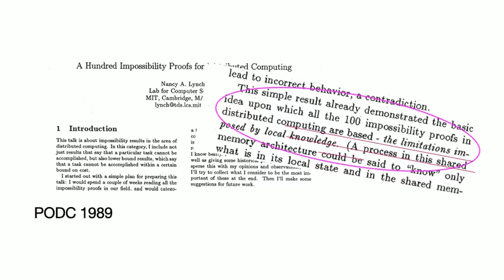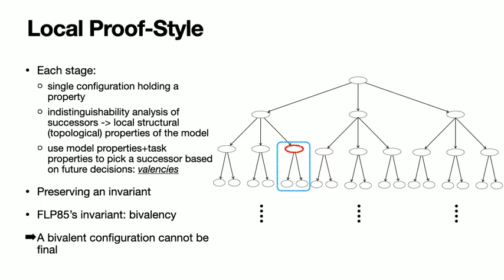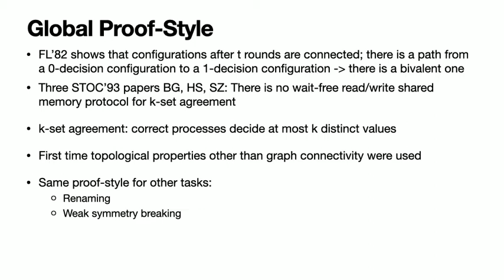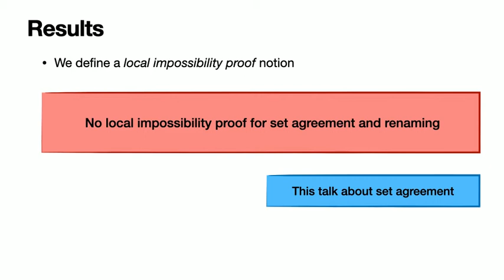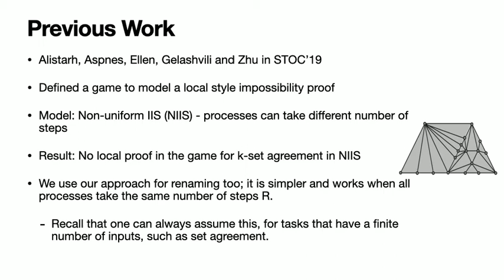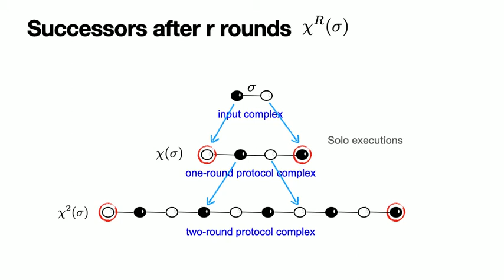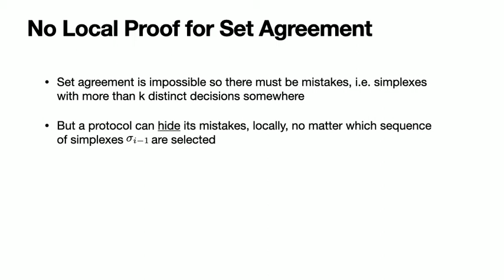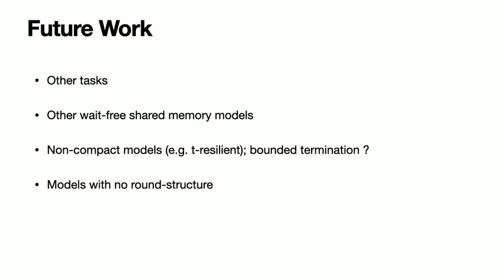OPODIS 2020 - Locally Solvable Tasks and the Limitations of Valency Arguments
Authors:
Hagit Attiya, Technion
Armando Castañeda, Instituto de Matemáticas UNAM, México
Sergio Rajsbaum, Instituto de Matemáticas UNAM, México